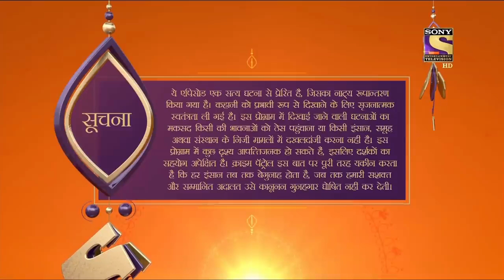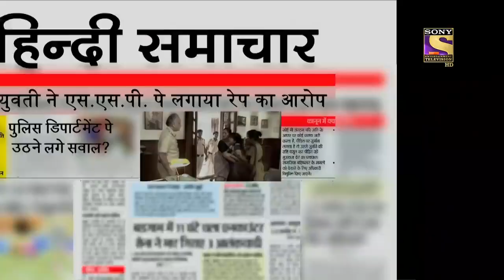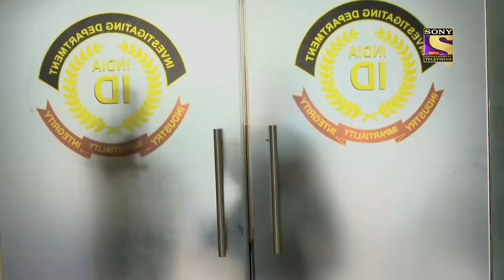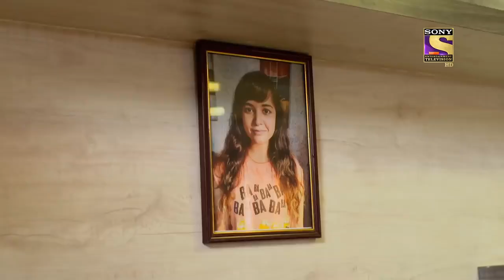Crime Patrol Satark Season 2 - Ep 200 - Full Episode - 6th August, 2020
A table tennis player was physically harassed after a party but can't remember the actual culprit. However, when a new SSP was given the charge of the case, the girl accused him as the culprit.